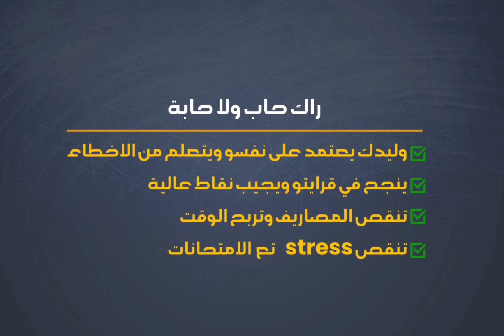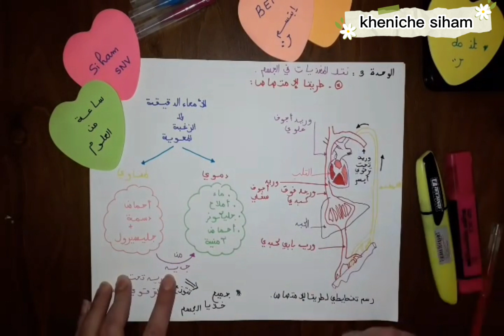الدرس 7 : طريق المغذيات العلوم الطبيعية والحياة لتلاميذ السنة الرابعة متوسط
Présentation :
Je fais des video explicative aux étudiants des L1 et L2 tout les spécialistes et L3 GFA et aussi pour les élèves de 4AM (science 🧪, phisique et math
Je fais aussi des vidéos sur tous ce qui concerne la biologie (le stage , des infos,des formations...)

تعريف :
اقدم دروس لطلبة السنة الاولى والثانية والثالثة ليسانس لمساعدتهم في مشوارهم الجامعي
كما اقدم فيديوهات ايضا لتلاميذ السنة الرابعة متوسط
صانعة محتوى متخصصة في كل ما يخص البيولوجيا🦠 والمخابر 🧬و علم الاحياء

Veuillez voir les lien suivant :
# Mon Instagram :